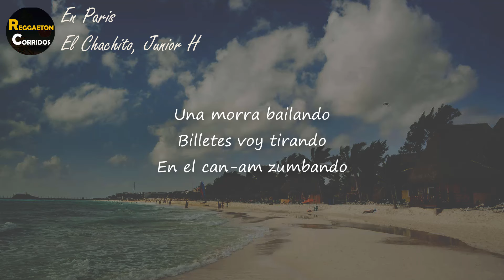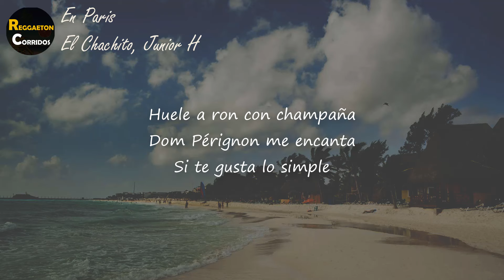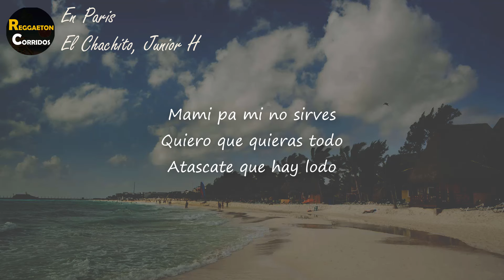El Chachito, Junior H - En Paris (Letra) | Una morra bailando Billetes voy tirando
Letra de "En Paris"
[Coro]
Una morra bailando
Billetes voy tirando
En el can-am zumbando
Y bien a gusto andamos

[Interludio]
(Ira jodidon!)
(Compa Chachito)
(Compa Panther)
(Compa Chris)

[Coro]
Una morra bailando
Billetes voy tirando

[Verso 1]
En el negocio que ando
Soy muy feliz un rato
Por eso ando zumbando
Y modelos gozando
Una pinche pantera
Rodeada de borregas
Aquí no anden con mermas
Que viva la loquera
Quiero todo en excesos
Mujeres, carros, perros
Yates y más modelos
Pensamientos enfermos

[Interludio]
(Compa Chachito)
(Así nomas con mi compita Junior pa!)
(What´s up)

[Verso 2]
Una bata Versace
Y una bolsa bulgari
Si tú me dices papi
Te hago el amor en París
Camisas de talacas
Calacas son mis armas
Huele a ron con champaña
Dom Pérignon me encanta
Si te gusta lo simple
Mami pa mi no sirves
Quiero que quieras todo
Atascate que hay lodo
Para el amor no sirvo
Mejor sirvan perico
Con mis amigos brindo
Y que siga el corrido

[Outro]
(Que no se acabe la feria viejo)
(Pa' que se pongan en lo más común plebada)